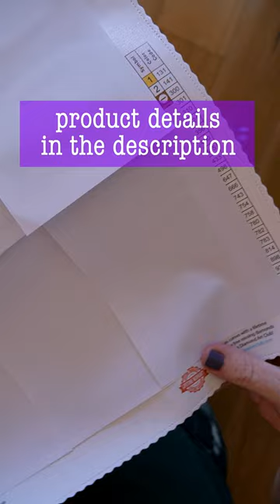Diamond Painting Tip - Use Release Papers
If you're not a fan of the crinkly clear plastic cover sheet, release papers for diamond painting are so easy to use.
Products shown in this video...
Release Papers
Diamond Painting Pen
Diamond Painting Drill Organiser Tray
All my other favourite kits and products are listed on my